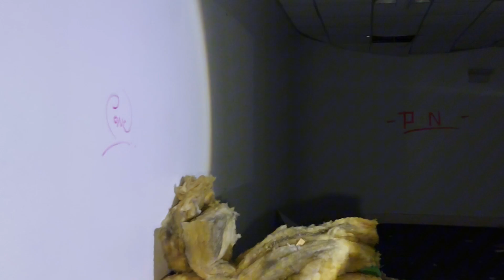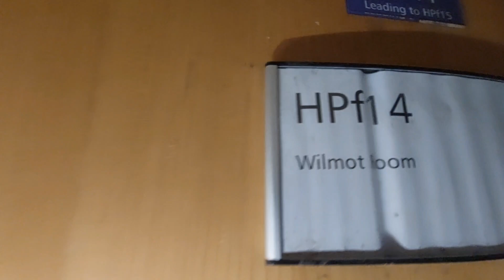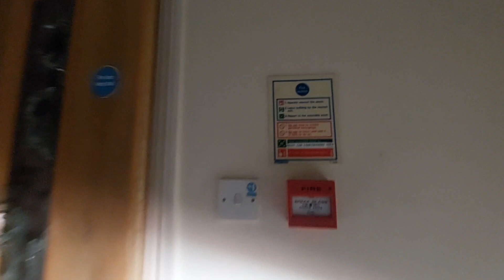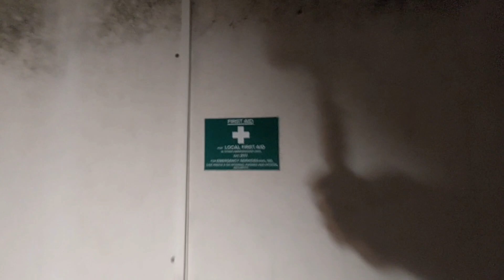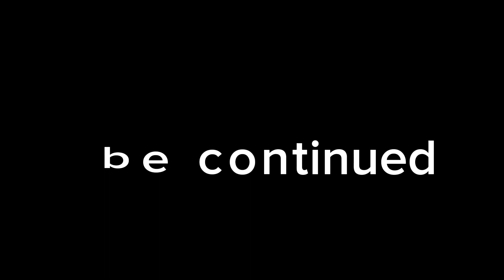Exploring Hall Place Enterprise Centre Canterbury